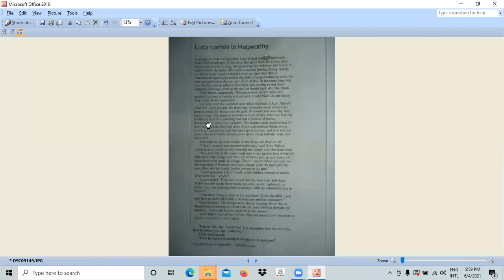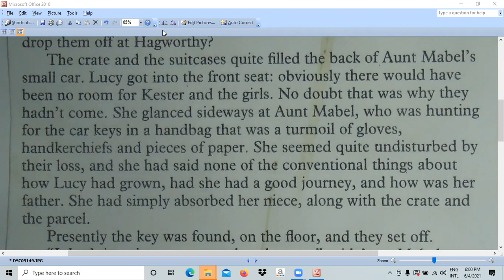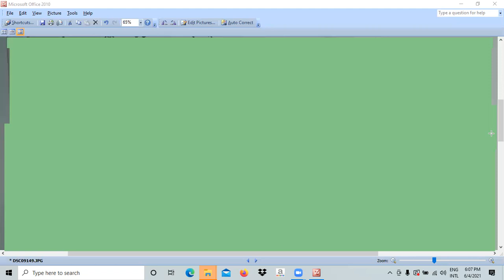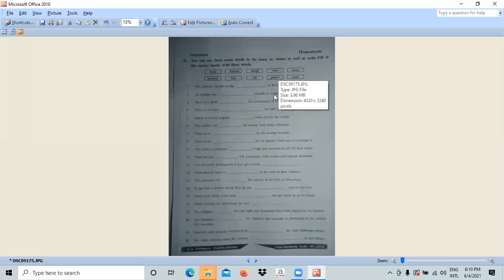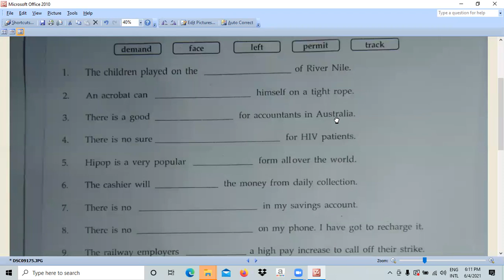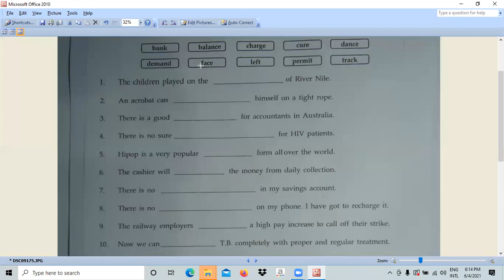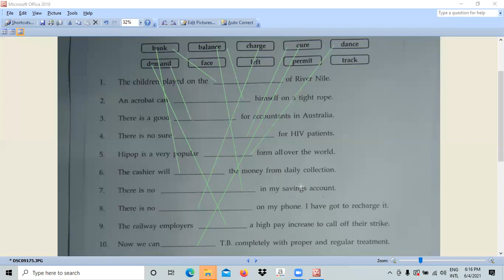English - Grade 9 - June - Week 01 - Part 3